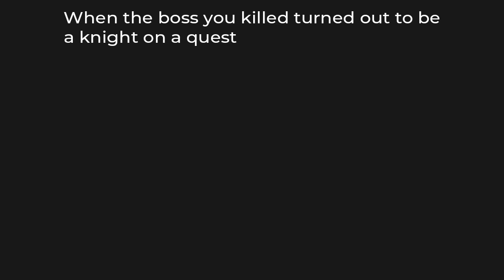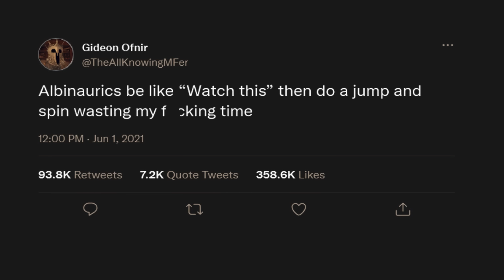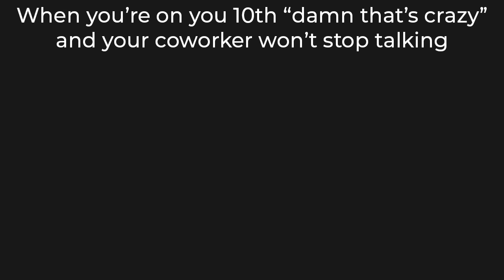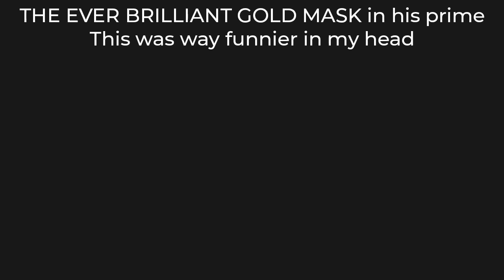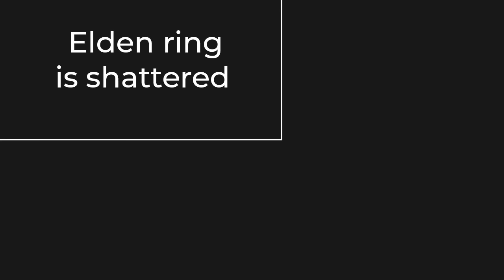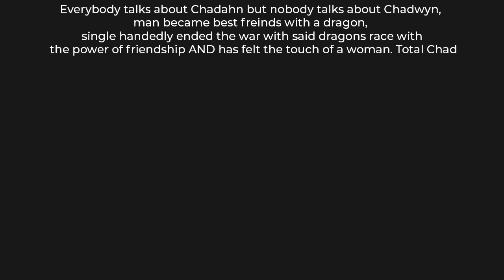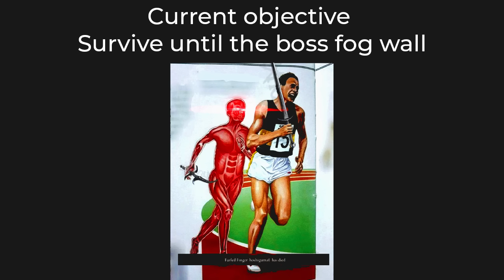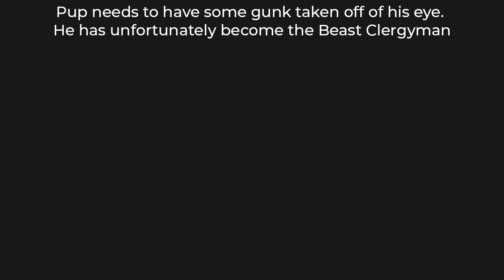ELDEN RING MEMES 2